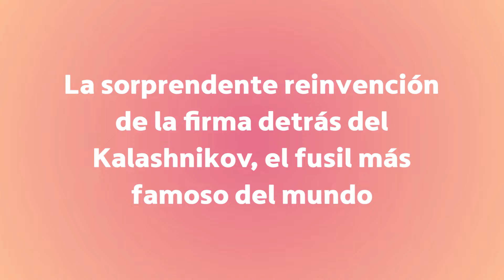La sorprendente reinvención de la firma detrás del Kalashnikov, el fusil más famoso del mundo